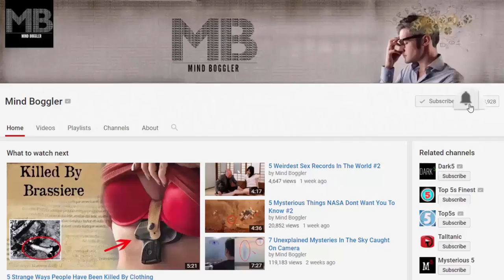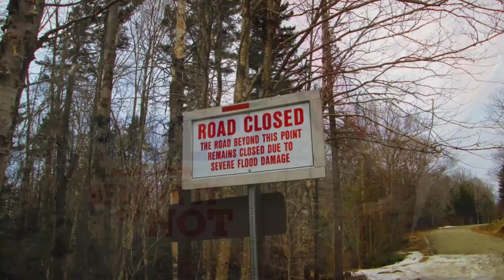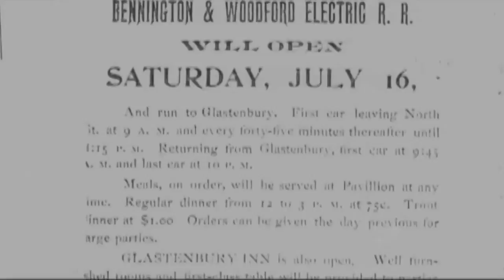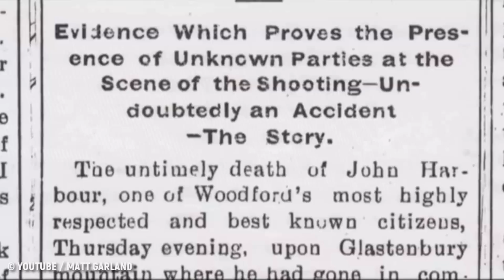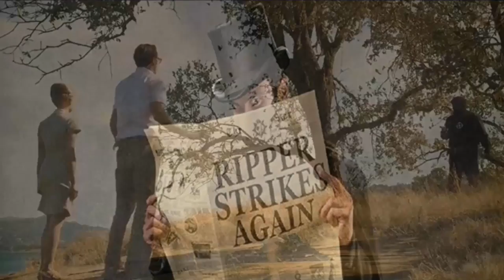7 Unsolved Mysteries Of The Bennington Triangle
The Bermuda Triangle is famous for strange happenings and disappearances in the ocean nestled between Florida and Bermuda. That famous area has a smaller cousin further north, centered around Glastenbury Mountain in the southwestern part of Vermont. This mysterious area is known as the Bennington Triangle.
The Bennington Triangle has a history that predates the colonization of North America and persists to this day. It has inspired books and movies, as well as supernatural reports of Bigfoot, UFOs, and interdimensional portals. The truth of the Bennington Triangle remains unknown, but the area has mysteriously swallowed as many as 40 intrepid hikers and residents